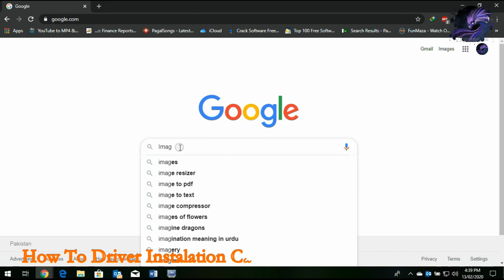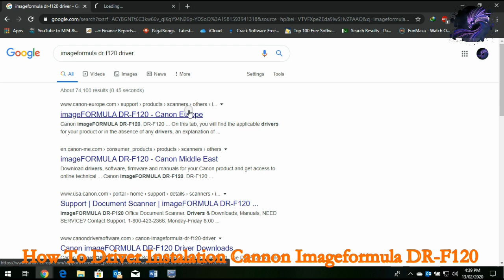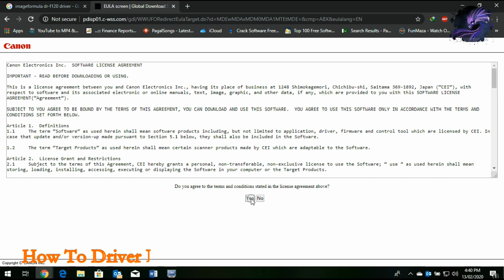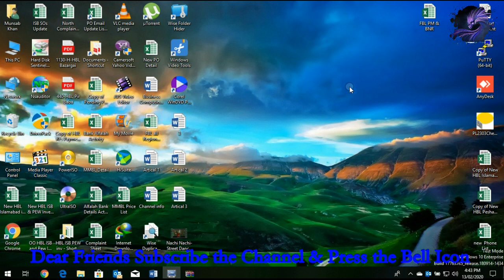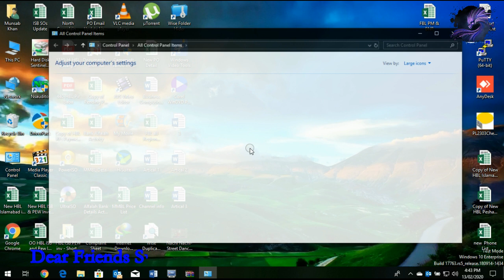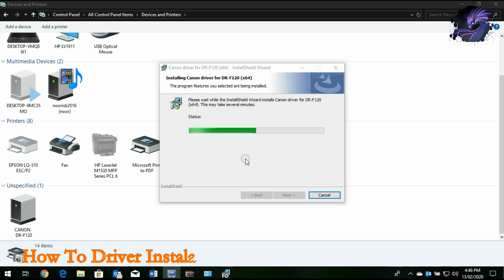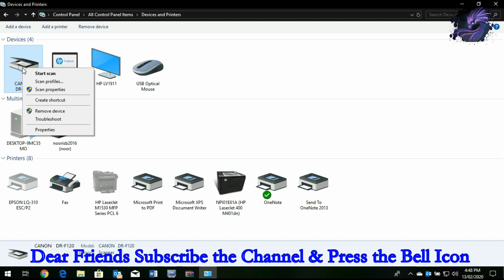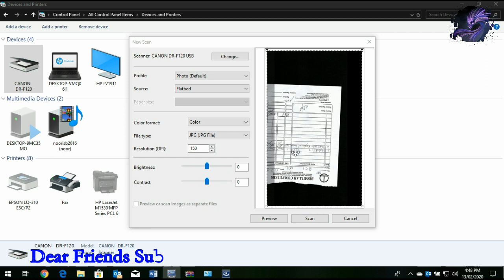How To Install Cannon imageformula dr-f120 driver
Installation Cannon imageformula dr-f120 driver and chacking